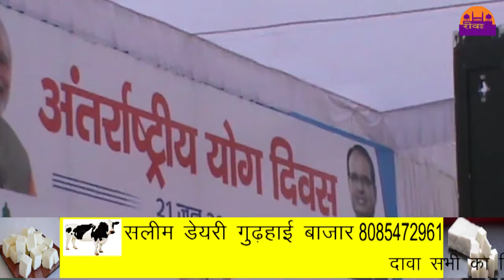अन्तर्राष्ट्रीय योग दिवस का आयोजन एन. सी.सी. ग्राउंड में||REWA DARSHAN